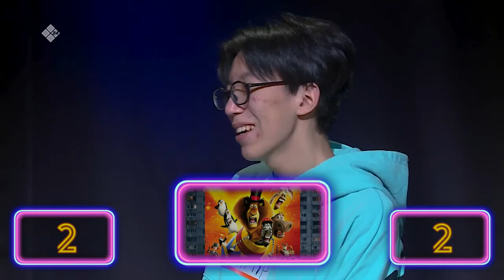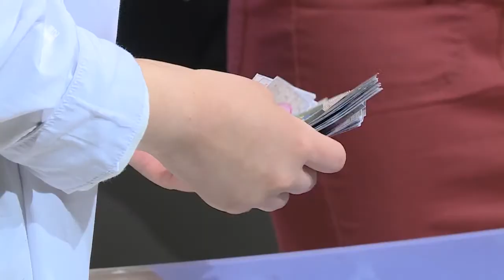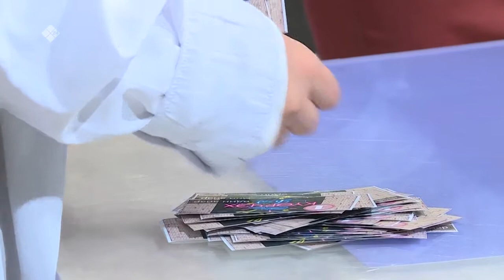#16 КҮӨРЧЭХ SHOW 2 НҮӨМЭРДЭЭХ ОСКУОЛА VS 31 НҮӨМЭРДЭЭХ ОСКУОЛА ҮӨРЭНЭЭЧЧИЛЭРЭ (26.02.21)